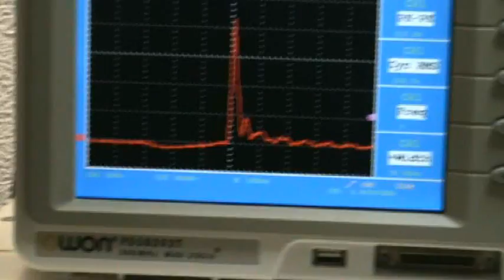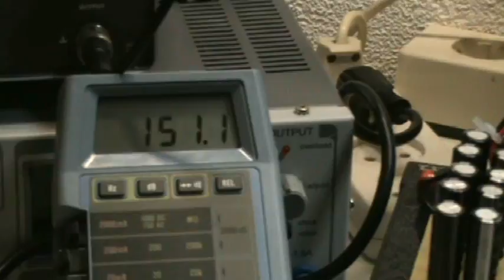Nano-pulser utilisation 1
After my failed Dally replication, i am trying make good use of my nano-pulser.
I will hook up severall coils to it to see how they behave.
Also a possible use in a fuel cell (coaxiale stainless steel tubing in an electrolyte) might be a good usage.